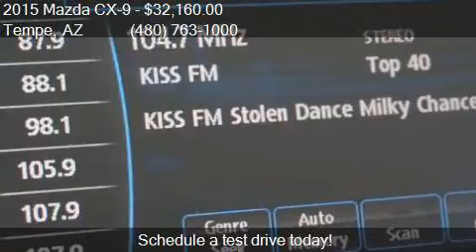2015 Mazda CX-9 Sport 4dr SUV for sale in Tempe, AZ 85284 at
This 2015 Mazda CX-9 Sport 4dr SUV is for sale in Tempe, AZ 85284 at More Mazda.

Engine: 3.7L V6
Transmission: Automatic 6-Speed
Color: White
Mileage: 0
Contact More Mazda 7777 S Test Dr. Tempe, AZ 85284 to test drive this 2015 Mazda CX-9 Sport 4dr SUV today.